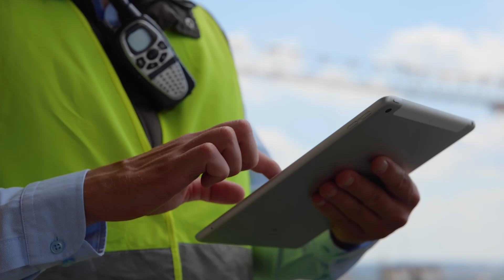National Spotlight - Jada Wallace | Spot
Communication is 🔑

Since joining the team in 2022, Senior Carrier Account Manager Jada Wallace has focused on constant communication with her carriers. Learning about her customers' businesses, and preferences, and being available to assist them has led Jada to grow her book of business and find success at Spot

This is Jada Wallace. This is her Spot Experience. 📍🔴